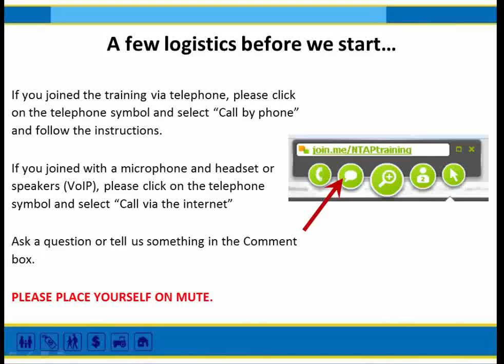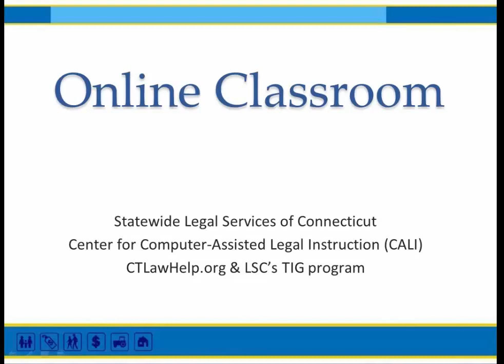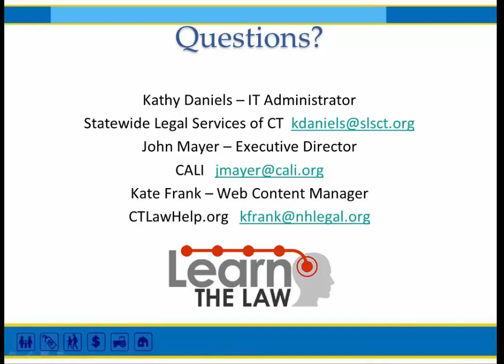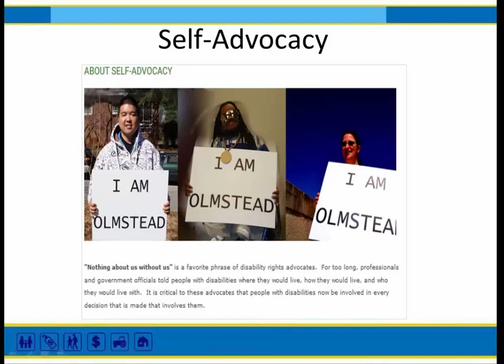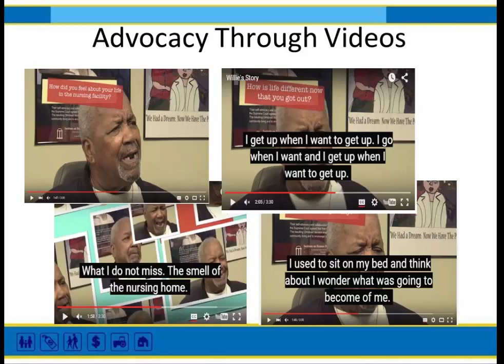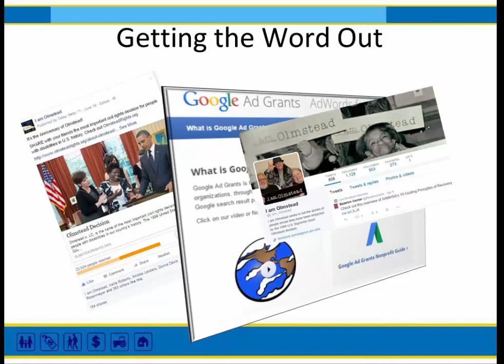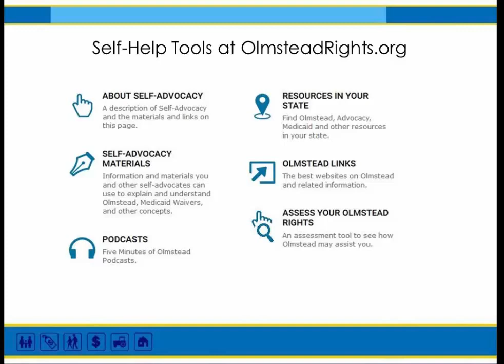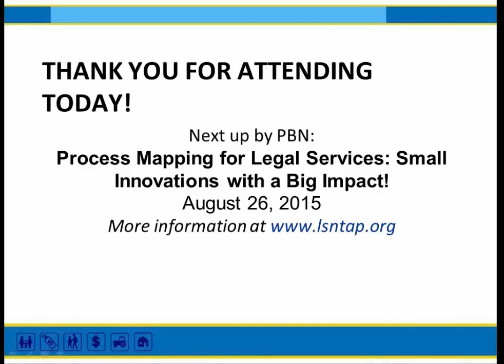Advocacy and Advocate Training Tools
Talley Wells, Atlanta Legal Aid Society
Kathy Daniels, Statewide Legal Services of Connecticut
Claudia Johnson, Pro Bono Net
Brian Rowe, LSNTAP

Here is a survey, please help us by filling it out.
Here are the slides used in this video.

00:00:00 Introduction
00:07:12 Online Classroom
00:18:06 Q: Can we access to LearnTheLaw.org
00:19:19
00:19:45 Q: How are you vetting content and contributions
00:25:10 Self-Help Tools at OlmsteawdRights.org
00:43:09 Q: Are CLE credits available  in the online classroom
00:43:49 Q: Is there a cost associated with the classroom
00:44:05 Q: How does the learnthelaw site work with interactive forms
00:46:08 Q: What have you learned personally from the analytics
00:47:42 Q: Do you have any goals or metrics that you have for a five year impact
00:54:06 Q: Talk about the process of making the online classroom, what was the hardest part